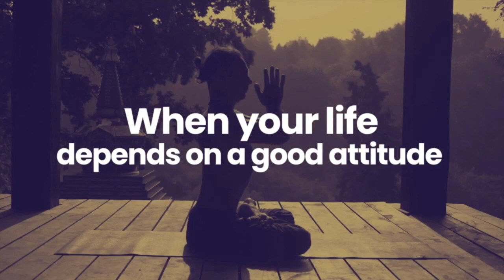Finding Soul, From Silicon Valley to Africa with Kurt Davis & Sister Jenna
Kurt Davis is a technology entrepreneur, mindfulness expert, and social impact worker. The first 20-years of his career were spent between Silicon Valley and Asia working with technology startups in finance and business development roles.

In 2017, he took time off and traveled to Africa volunteering at many emerging business accelerators and non-profits. Witnessing that entrepreneurship gives people hope, Kurt started Kakuma Ventures to empower and finance local entrepreneurs in the Kakuma refugee camp.
His experiences are documented in his book, “Finding Soul, From Silicon Valley to Africa.”

Kurt joins Sister Jenna to discuss how he learned to “enjoy a journey without a plan.”